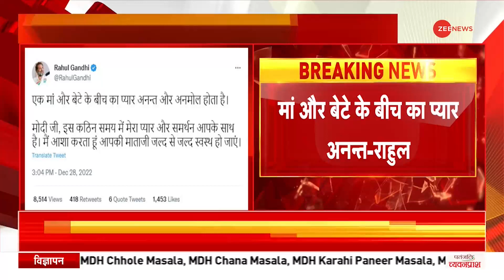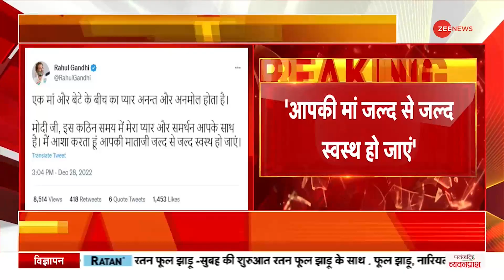Heeraben Admitted: PM Modi की मां अस्पताल में भर्ती, Priyanka Gandhi ने किया Tweet | Breaking News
PM मोदी की मां हीराबेन मोदी की तबियत ठीक न होने के कारण वे अहमदाबाद के यू एन मेहता अस्पताल में भर्ती हुई हैं. पीएम की मां के अस्पताल में भर्ती होने पर Priyanka Gandhi ने ट्वीट किया और लिखा, 'कठिन समय में पीएम के साथ हूं'.

Due to ill health of PM Modi's mother Heeraben Modi, she has been admitted to UN Mehta Hospital in Ahmedabad. On the hospitalization of PM's mother, Priyanka Gandhi tweeted and wrote, 'I am with the PM in difficult times'.